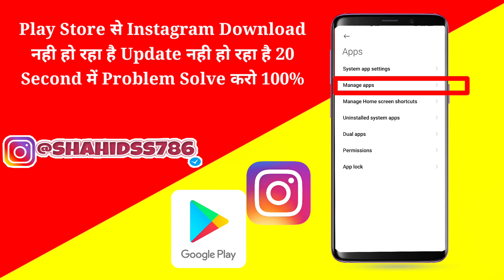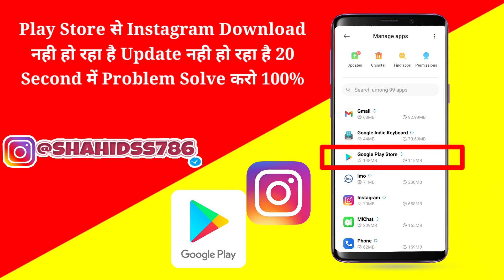instagram update problem | instagram download problem |instagram update not download from play store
Dosto is video me hamne apko bataya hai play store se agar apka instagram download nahi ho raha hai ya update nahi ho raha hai to aap is problem ko 20 second me kaise solve kar sakte ho